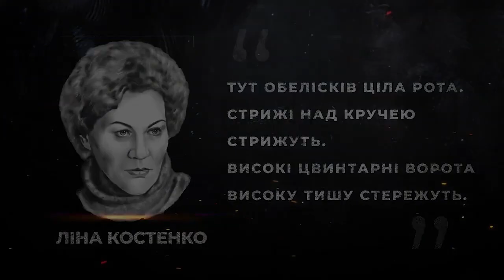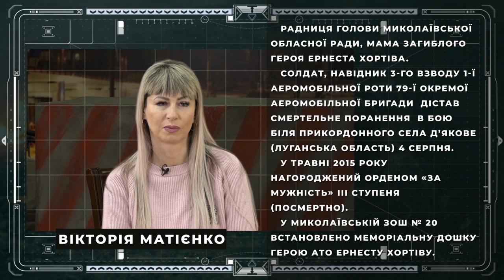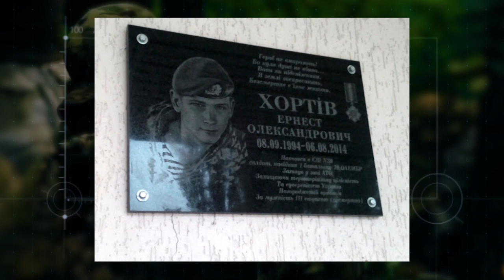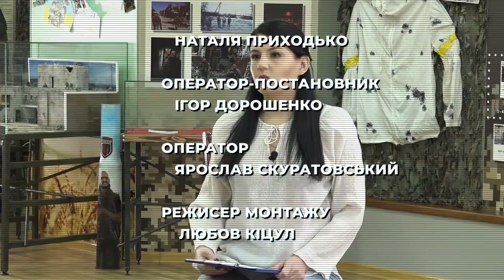Миттєвості війни №18. Вікторія Матієнко